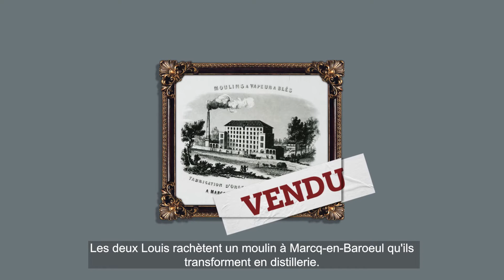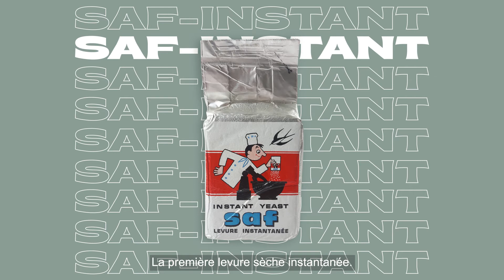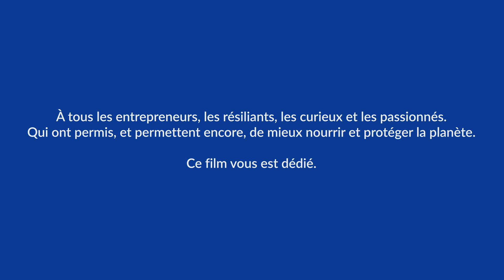L'histoire de Lesaffre, épisode 1 : l'esprit d'entreprendre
Chez Lesaffre, nous sommes toujours à la recherche de nouvelles perspectives. C'est dans notre ADN, et ce depuis notre création en 1853. Dans le cadre de notre mission de mieux nourrir et protéger la planète, nous cherchons sans cesse à nous dépasser aux côtés de nos équipes pionnières. Voici un aperçu de ce que signifie pour nous l'esprit d'innovation.

A propos de Lesaffre :
Acteur majeur mondial de la fermentation depuis plus d’un siècle, Lesaffre, 2,2 milliards d’euros de chiffre d’affaires, implanté sur tous les continents, compte 11 000 collaborateurs et 90 nationalités.
Fort de cette expérience et de cette diversité, nous collaborons avec clients, partenaires et chercheurs, pour trouver des réponses toujours plus pertinentes aux besoins de nutrition, de santé, de naturalité et de respect de notre environnement. Ainsi, chaque jour, nous explorons et révélons le potentiel infini de la levure et des micro-organismes.

Nourrir sainement 9 milliards d’habitants en 2050 en utilisant au plus juste les ressources de la planète, est un enjeu majeur et inédit. Nous croyons que la fermentation est l’une des réponses les plus prometteuses à ce défi.

N'hésitez pas à nous contacter ou à nous envoyer une candidature spontanée